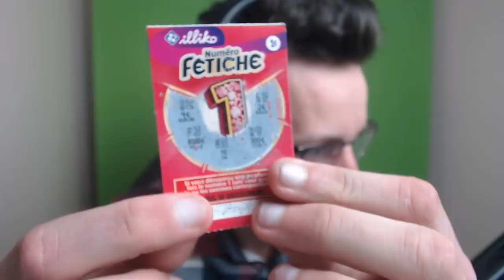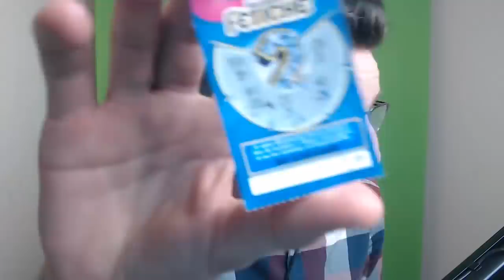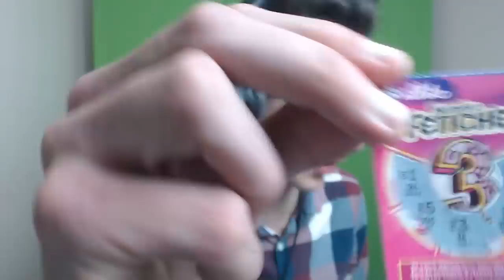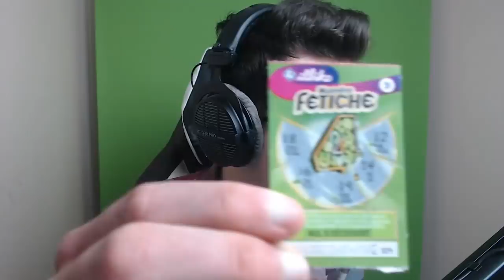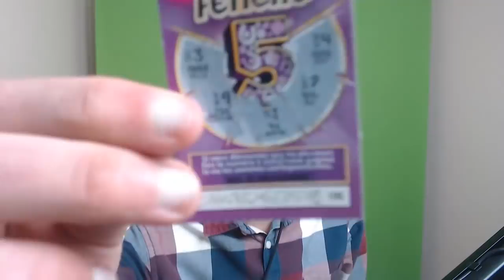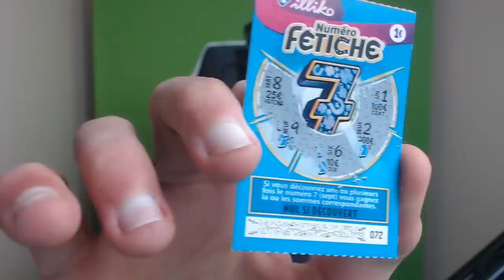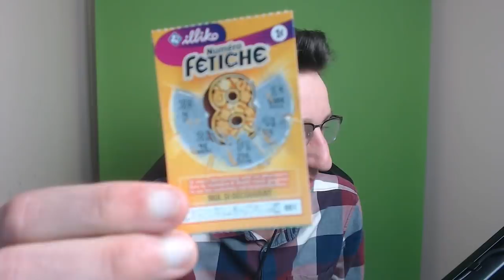1 KILL = 1 TICKET ILLIKO GRATTE SUR FORTNITE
A chaque kill je vais gratter un ticket illiko